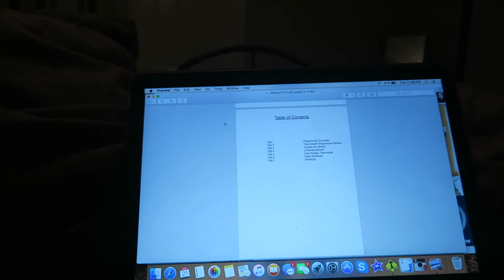THE KIDS ARE GONE! | Somers In Alaska Vlogs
They tried to steal away. little stinkers!